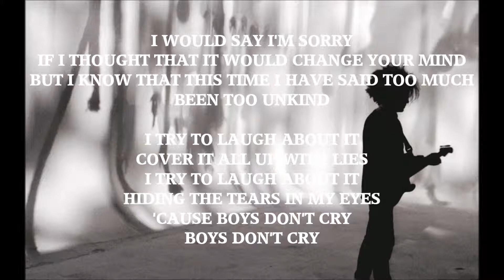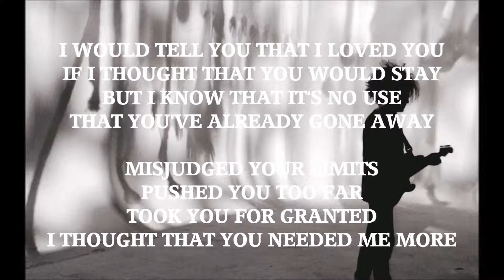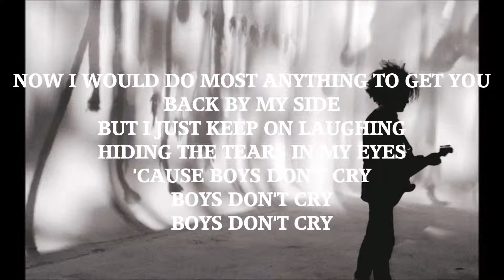The Cure - Boys Don't Cry